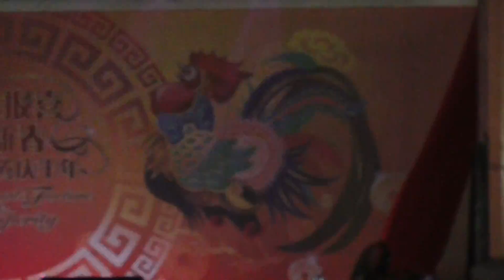01 ''pian lien'' @ Chinatown 150117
2017 CNY show, 15.1.17. ''pian lien'' show by S'pore's very own, Paul, @ Chinatown.